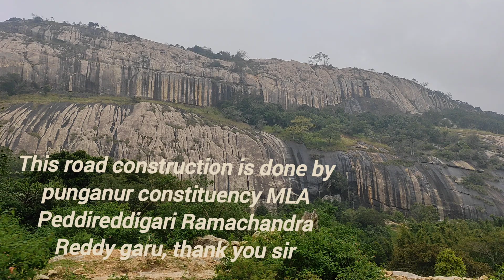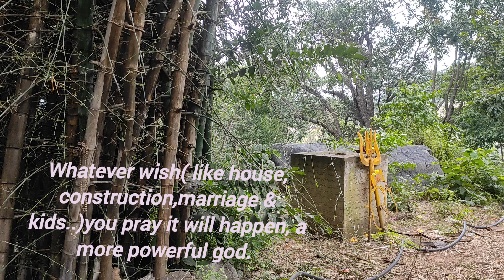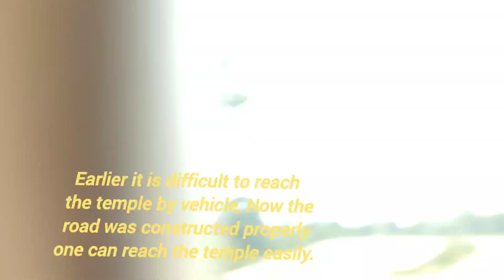శ్రీ గార్గేయ మునీశ్వర స్వామి దేవాలయం/God Shiva temple, famous temple in chittoor district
శ్రీ గార్గేయ మునీశ్వర స్వామి దేవాలయం,
దుర్గం, పెద్ద ఉప్పరపల్లి,
సోమల(ఎం), చిత్తూరు (డిస్), AP.

Monday & festival time poojari is available the remaining days we will call him, he will come.

sri gargeya swamy temple/shiva temple .
ముందు గుడి కి వెళ్ళడానికి చాల కష్టంగా ఉంది,ఇప్పుడు రోడ్డు చాల బాగా వేసారు ఈజీ గా వెళ్లి దేవుడిని దర్శనం చేసుకోవచ్చు, గుడి కింద నిర్మాణం చేస్తున్నారు

My channel
Divya Badepalli vlogs
Thankyou 😍